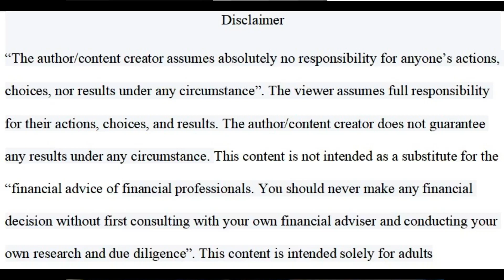What Is A Photographer And The Role Of A Photographer